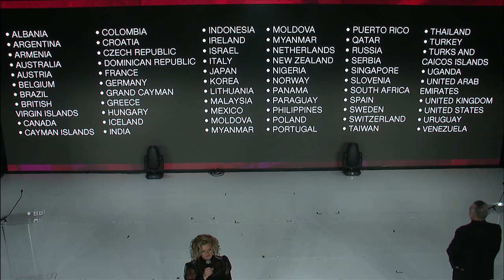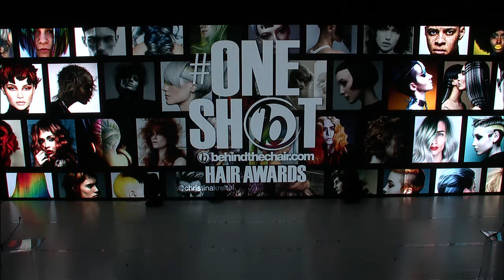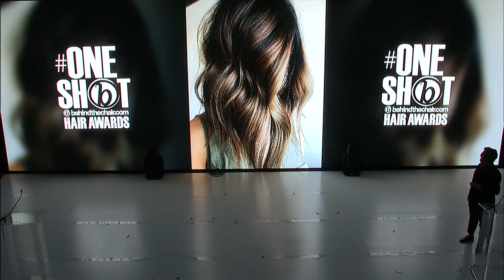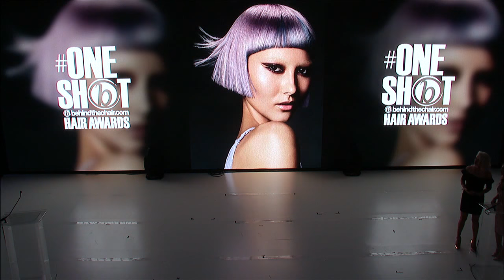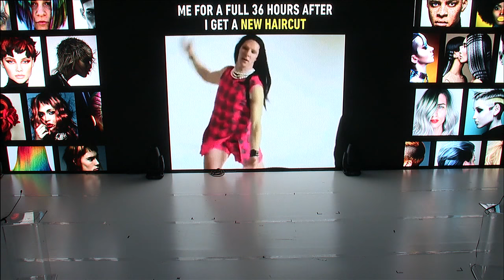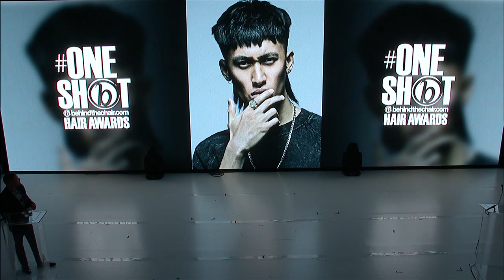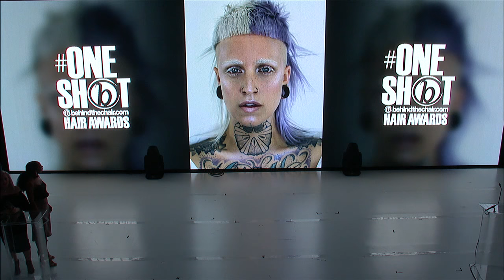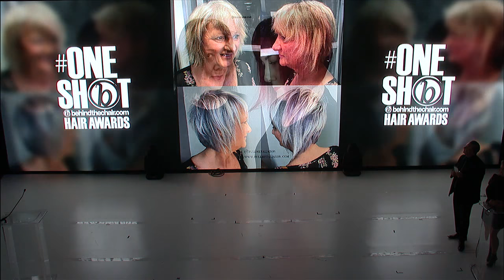ONESHOT Hair Awards 2017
It’s been only three years since the start of the ONESHOT Hair Awards—and in those three years, it’s grown into the largest hair awards program in the world. After more than 215,000 entries from 61 countries in 26 categories, last year’s ONESHOT deserved our best and biggest party ever!